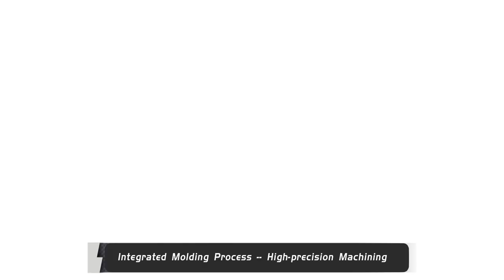Anodizing Silver Aluminum Shaft Coupling 50mm Spiral Beam Coupling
Quality Shaft Coupling from China.
Sichuan Xintiecheng Machinery Co., Ltd quality manufacturer from China.